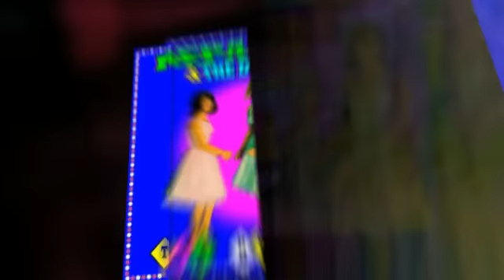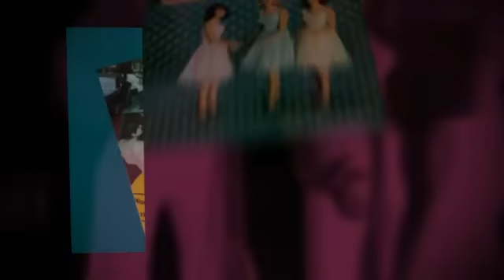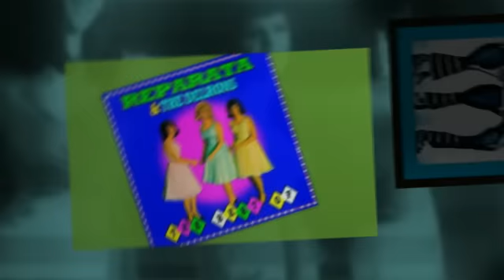REPARATA and THE DELRONS shoes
from the 1993 compilation REPARATA AND THE DELRONS